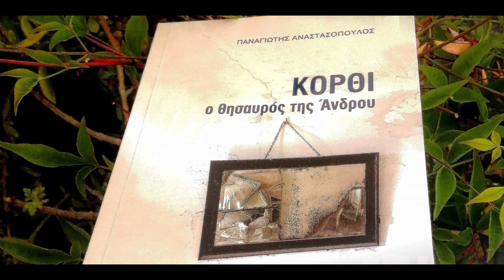Ἐβη Βασιλειάδη - "Κόρθι, ο θησαυρός της Άνδρου" - Π. Αναστασόπουλος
Το πόσο αγαπάει ο Παναγιώτης Αναστασόπουλος τη δεύτερη πατρίδα του, την  Άνδρο και  το Κόρθι φαίνεται  και μέσα στο πρώτο βιβλίο του, «Η Άνδρος μου, πηγές και βρύσες στο Κόρθι », αλλά και στο δεύτερο που κυκλοφόρησε φέτος, το  «ΚΟΡΘΙ, ο θησαυρός της Άνδρου», ένα οδοιπορικό στην άγνωστη Άνδρο και τους ανθρώπους της. Το πόσο αγαπούν οι Ανδριώτες το έργο  του και τον ίδιο τον συγγραφέα φάνηκε στη παρουσίαση του δεύτερου βιβλίου του τη Τρίτη 3 Αυγούστου 2021  στο γεμάτο από κόσμο προαύλιο του Δημοτικού Σχολείου του Όρμου.

Τον συντονισμό της εκδήλωσης είχε ο δημοσιογράφος Αχιλλέας Αναστασόπουλος και μίλησαν οι:

η  φιλόλογος, διδάκτωρ του Αριστοτέλειου Πανεπιστημίου Θεσσαλονίκης, Νίκη Μίγκα,
0  αρχιτέκτων - ερευνητής  Νίκος Βασιλόπουλος,
 η   δικηγόρος Μαρίνα Βαμβακά,
και η ηθοποιός - φιλόλογος Έβη  Βασιλειάδη, που ενσάρκωσε μία ηρωίδα του βιβλίου.
και ο μουσικός Γιώργος Καλάης έπαιξε με την κιθάρα του γνωστά τραγούδια
ο ίδιος ο συγγραφέας Παναγιώτης Αναστασόπουλος ήταν συγκινημένος, το μόνο που είπε και ήταν χαρμόσυνο ήταν ότι προχωράει σε τρίτο βιβλίο για την Άνδρου και κάλεσε όλους για ένα κρασί.